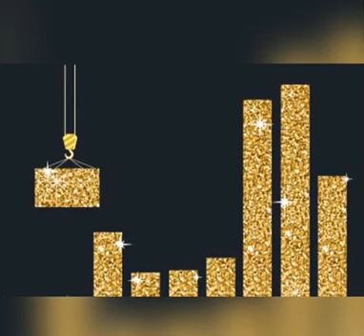Black Diamond CR (Sufferras Crew) AK 47 ft Loba Productions.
Track / AK 47.
Artist / Black Diamond CR FT Loba Productions.
Poduced By Loba Productions
Edición Audiovisual  / BLACK DIAMOND CR , Loba Productions

Instagram / Sufferras Crew / @sufferrascrew